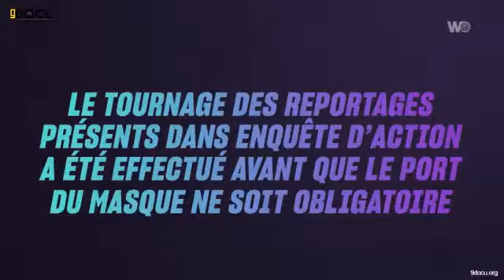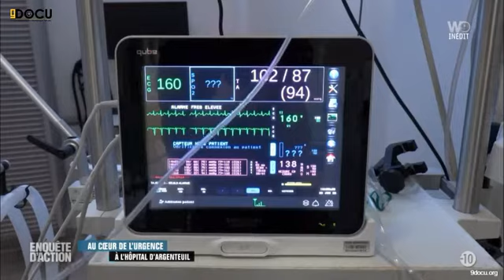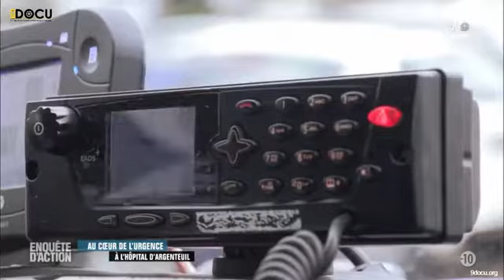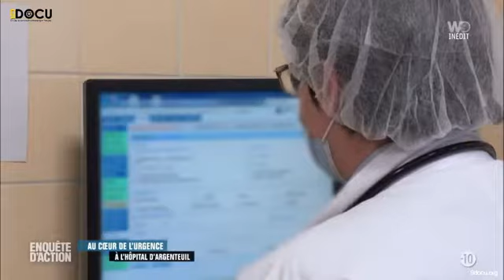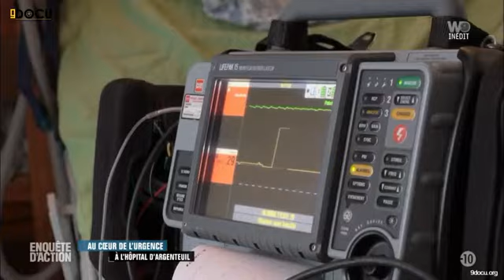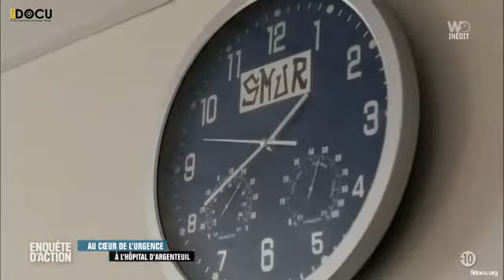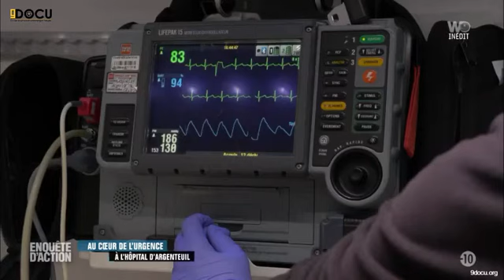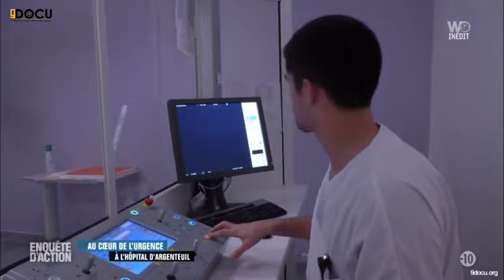ENQUETE D ACTiON Au coeur de l'urgence A l hopital d Argenteuil